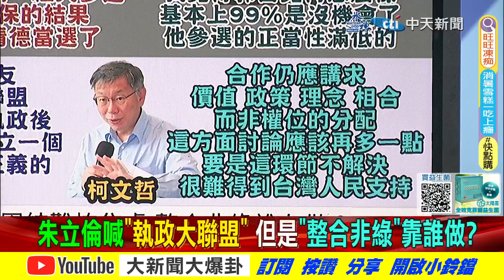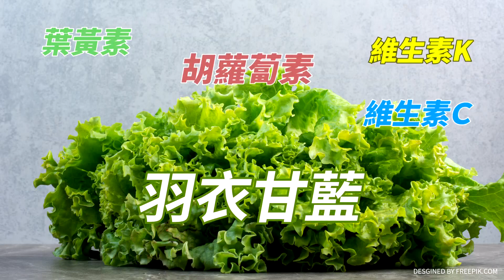【大新聞大爆卦】郭董蠢動參選刺激在野整合?老三民調綠操作意在邊緣侯?精華版2 20230724@大新聞大爆卦HotNewsTalk​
⭐️李珮瑄推薦代碼:cti593

《精彩回顧》
【週末大爆卦】侯友宜韓國瑜擁抱大和解!號召韓粉全面挺侯?6成民意盼下架民進黨!郭台銘戰到最後攪局?再撒成年禮金賴清德2024穩了?李昌鈺涉捏造證據!阿扁子彈疑雲再現? 20230723  @CtiTv ​
【週末大爆卦】侯友宜明會韓國瑜藍全代會天堂地獄 ?郭台銘喊民調低爹不疼娘不愛喊話藍白? 賴清德"走進白宮"蔡寫手暗批知"誰是老大"? 20230722  @HotNewsTalk ​
【大新聞大爆卦】韓國瑜莫忘世上苦人多侯友宜追隨!藍挺郭派被爆交好賴清德智囊裂解KMT?綠立委參選人酸最美里長花邊多壞DPP打柯P厭女計!陳瑩暗批Kolas緋聞拖她下水! 20230721 @CtiTv ​
【大新聞大爆卦】韓國瑜出席全代會挺侯友宜信號響了!盧秀燕奇蹟能成就侯總統?柯文哲被黑韓招數抹成厭女!怒同黨殘殺 Kolas嗆攻聖母峰有山難 20230720  @HotNewsTalk ​
【大新聞大爆卦】韓國瑜曝挺苦情兄弟侯友宜!拋非綠整合柯文哲講水到渠成唱和?Kolas駁施壓撤告 王鴻薇嗆:元配怕妳我可不怕妳! 20230718  @HotNewsTalk ​